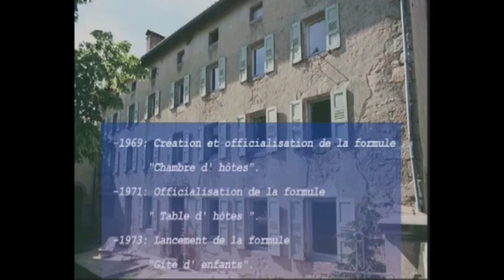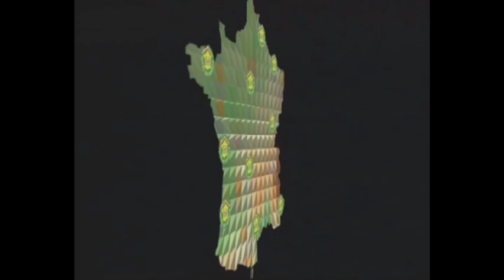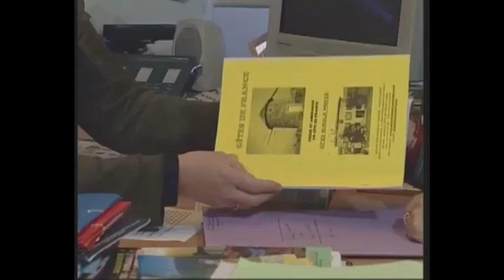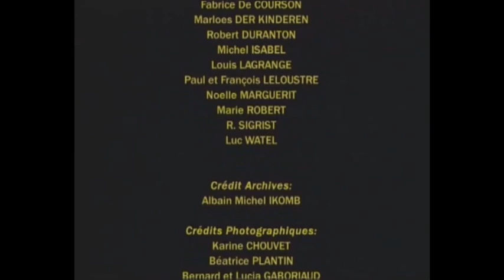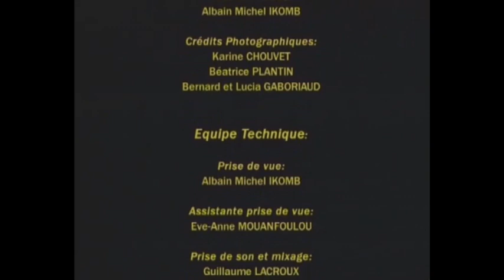Haute Loire Pays de Gite - webTV GRETA du Velay - BTS Métiers de l'Audiovisuel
EPS
Production 2005
Réalisation : Albain Michel IKOMB
Son : Guillaume LACROUX
Montage : Eve-Anne MOUANFOULOU
Production : Dolores GANTIN